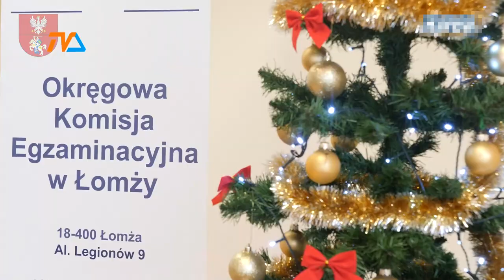Kronika Województwa Podlaskiego odc. 753 |TVSUWAŁKI